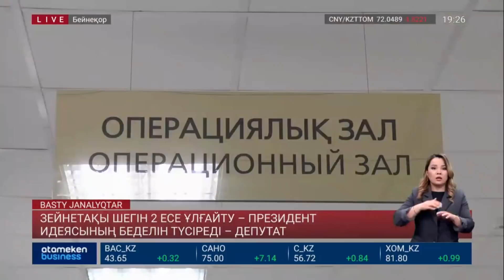ЗЕЙНЕТАҚЫ ШЕГІН 2 ЕСЕ ҰЛҒАЙТУ ПРЕЗИДЕНТ ИДЕЯСЫНЫҢ БЕДЕЛІН ТҮСІРЕДІ ДЕПУТАТ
Аманат партиясының мүшесі, мәжілісмен Аманжан Жамалов Үкіметті зейнетақы жинағының жеткілікті шегін арттыру мерзімін тағы шегеруді ұсынды. Ол бұл қадамды кем дегенде осы жылдың аяғына дейін қалдырып, кейбір пайдалану шарттарын қайта қарау керек деп есептейді. Депутат сөзінше, зейнетақы жинақтарының бір бөлігін пайдалануға мүмкіндік беру бұл  мемлекет басшысының идеясы. Ал оның шегін 2 есе дерлік орынсыз ұлғайту  іс жүзінде президент идеясының беделін түсіреді. Осы ретте депутат өзгерістің енуіне санаулы күн қалса да жанталасқан халықтың көп екенін, алайда, жауапты министрлік пен қор үнсіз отыр деп сынға алды. Қала берді, Аманжан Жамалов зейнетақы жинағын тағы басқа мақсатта пайдалануға жол ашуды ұсынып отыр.